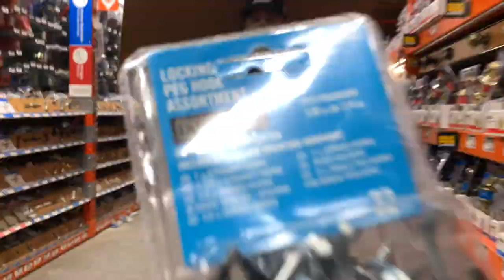Nerf Gun Wall D.I.Y + life update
I've been gone for a while but I am back now

today I built a nerf wall for my nerf gun collection